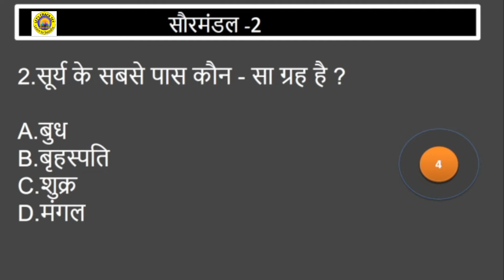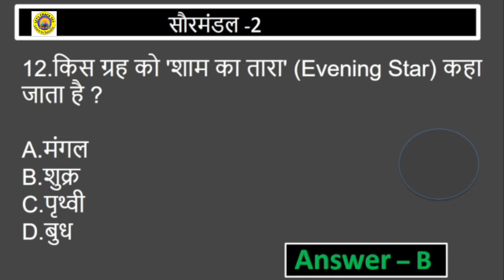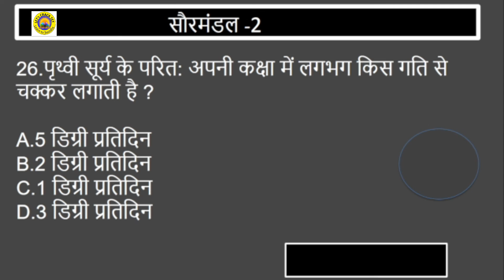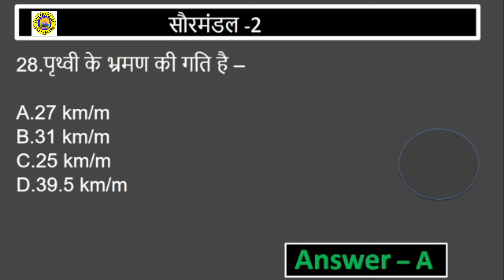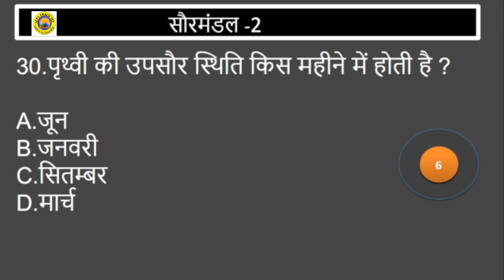Indian Geography || सौरमंडल महत्वपूर्ण प्रश्न || Solar System Important Questions Part-2 || ALL EXAM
दोस्तों नमस्कार,